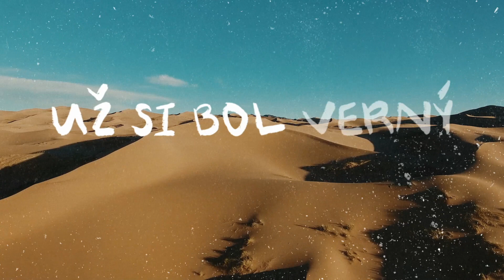Andres - JE NAPÍSANÉ (feat. Miro Tóth)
Pridaj sa ku komunite supporterov Songs by Andres na získaj skorý prístup k novým singlom a bližšie info k príbehom jednotlivých piesní.

Pieseň je súčasťou Andresovej pripravovanej zbierky "Piesne Knihy vol. 2".  Ide o príbeh zaznamenaný v Lk 4:1-12, kde sa odohral jeden z najdôležitejších zápasov medzi Ježišom a Satanom.

Hudba a Text: Andres
Mix: Andrew Thiessen
Master: Miťo Bodnár